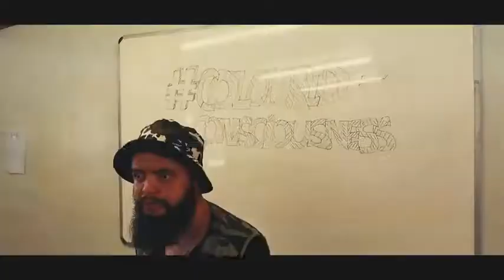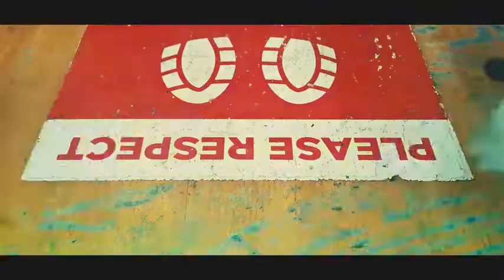MeneerCee x ArrieCakes x Deelogic - Net Soe